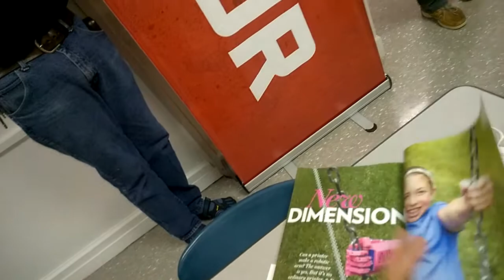3D Printing 9-25 event and creative guys in Orlando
Orlando's DeltaMaker guy Bob Houston, a new fan of 3D printing Keith Johnson, I show a magazine article about a prosthetic "robotic" arm for $200 made with 3D printing, 3d artist Jim, and industrial designer Nathan interested in all things 3d and parametric.